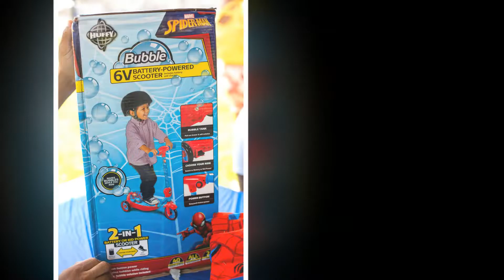Zander's 2nd Birthday Party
Cain Griffin Park Lynn Haven Florida - Fun in the Sun - Spider Man Party Theme